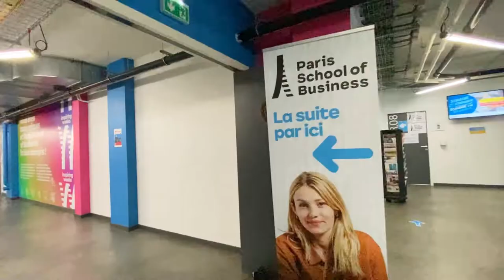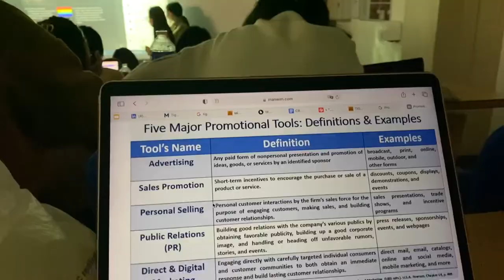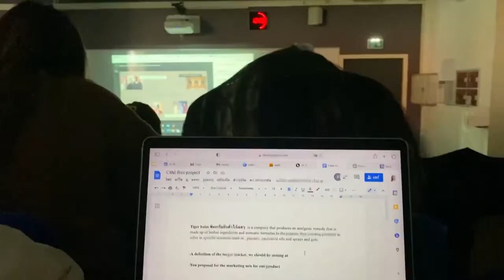1 day in PSB ( Paris school of business)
สวัสดีค่ะ มาทำคลิปวันไปเรียนบ้างนะคะ เดี๋ยวจะหาว่าเที่ยวอย่างเดียว 55555
คณะที่อิมเรียน คือ Luxury brand management ( Silpakorn university international college) เป็น หลักสูตร double degrees ซึ่งใน ปี 3 นักศึกษาทุกคนจะได้มาเรียนที่ปารีสนะคะ และได้ฝึกงาน อิมเลยทำคลิปนี้ขึ้นมา เป็นแนวทางให้น้องๆ รุ่นต่อไปด้วยเลย
หวังว่าจะชอบค่ะ 555555